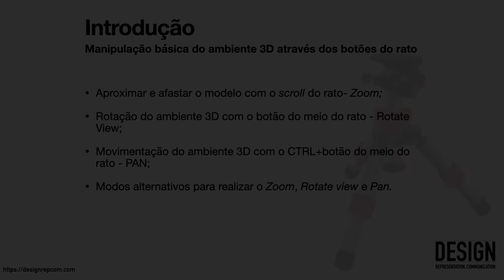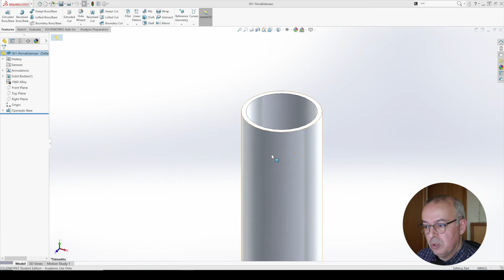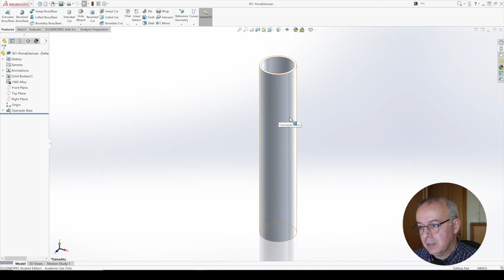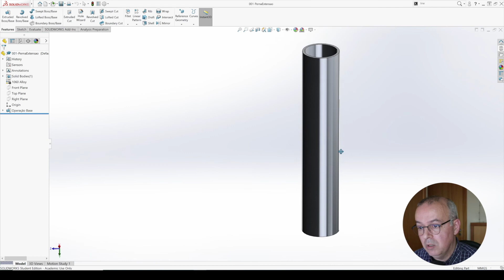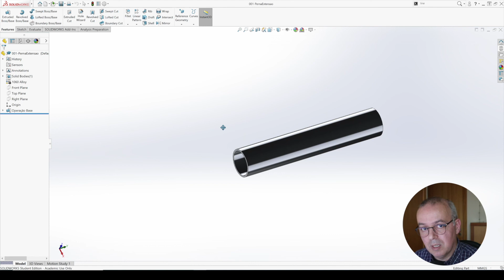1.7 - Manipulação do espaço, botões do rato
Este vídeo faz parte de uma série de vídeos que pertencem ao capítulo introdutório do curso de modelação 3D em SolidWorks. Serão analisado alguns dos aspectos fundamentais da aplicação, estes servindo de base à realização de um produto (tripé para máquina fotográfica). Posteriormente será montado o produto composto por várias componentes  e realizados desenhos técnicos entre outros aspectos.

Para quem estiver interessado em frequentar o curso completo, está disponível na Udemy através do link:

Apoie Design Rep&Com, estes video são de consumo gratuito, mas não são criados gratuitamente, a sua ajuda será apreciada. Considere ser patrono deste canal. Obrigado!

☕️ Gostou deste conteúdo e quer pagar-me um café? ☺️